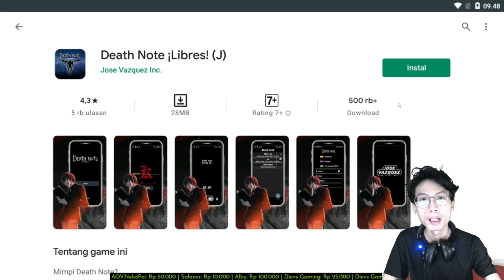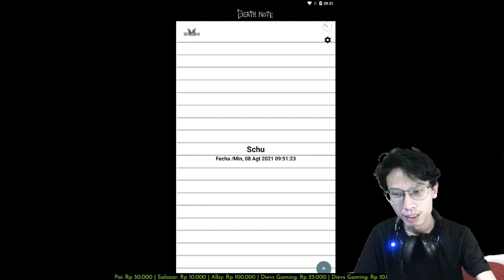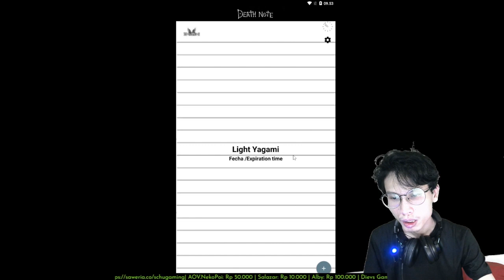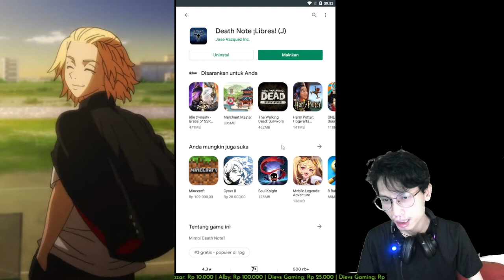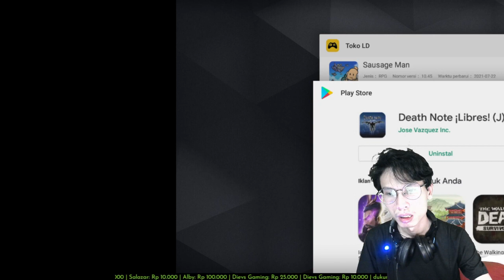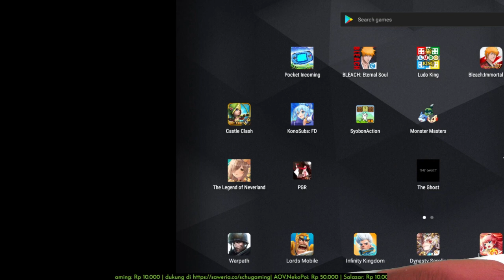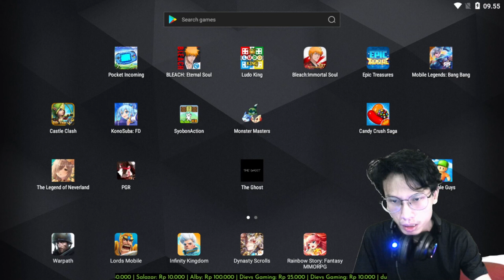Tulis Nama Mikey di DeathNote ternyata masih kebal | game Death Note Libres J (Android)